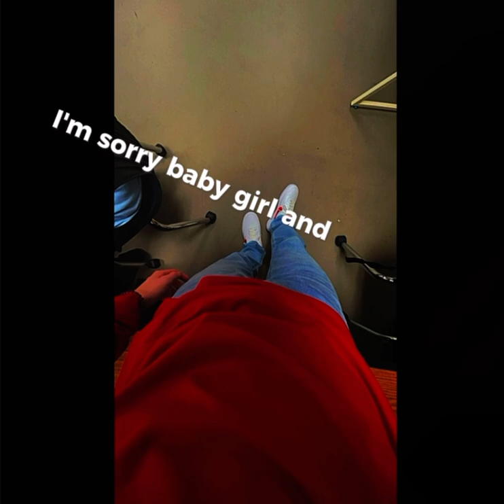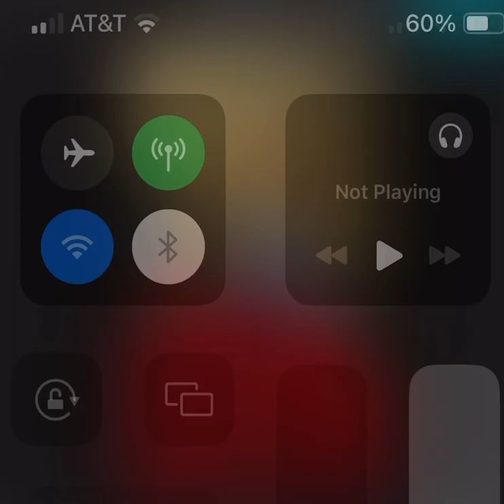Leaving you is leaving me - Shøck Mølly (Official Lyrics)